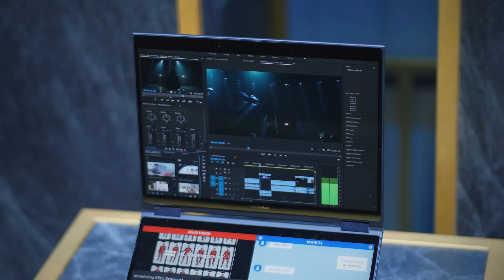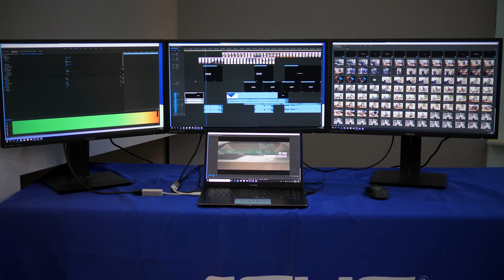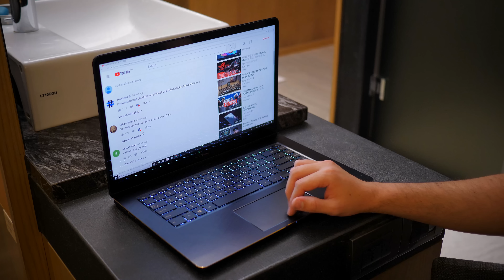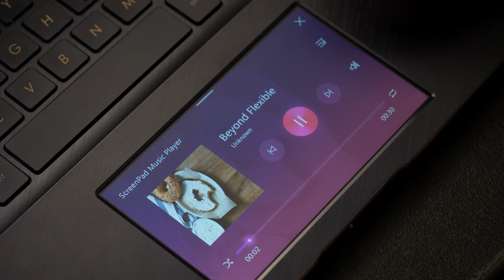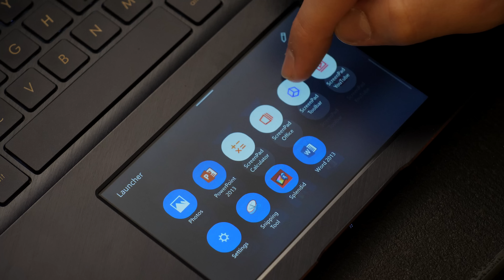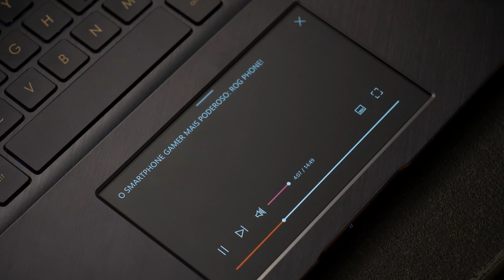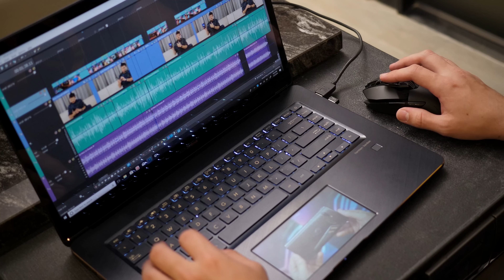UM NOTEBOOK COM UMA TELA NO TRACKPAD?! ZENBOOK PRO!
O ZenBook Pro repensa o convencional trackpad com uma tela de 5.5 polegadas que rodar alguns aplicativos simples ou ser usada como uma segunda tela para o computador. Será que a moda pega?